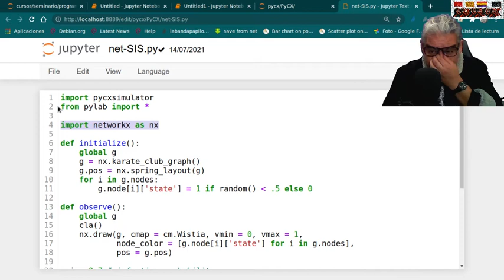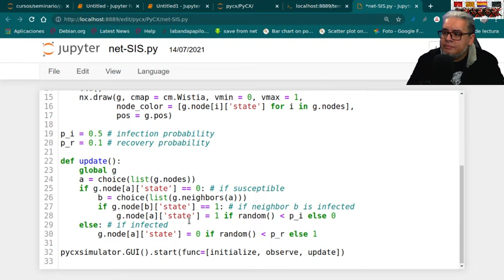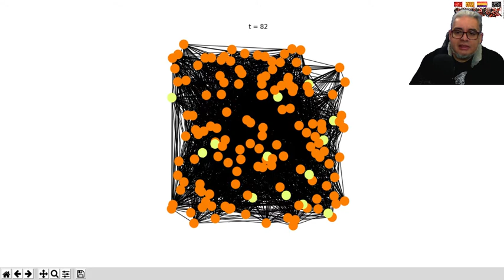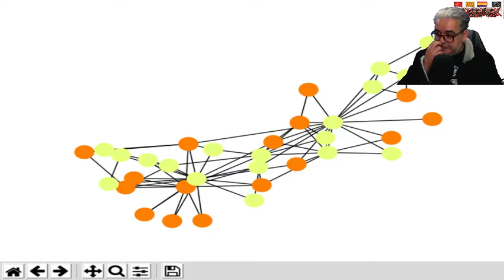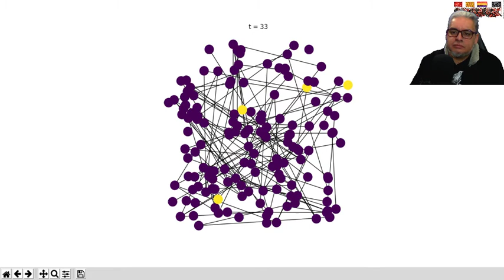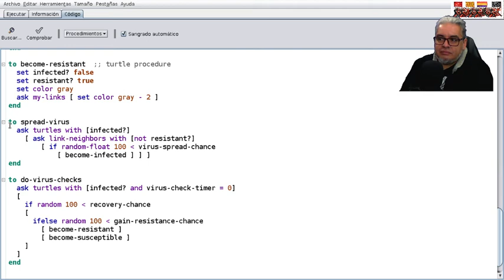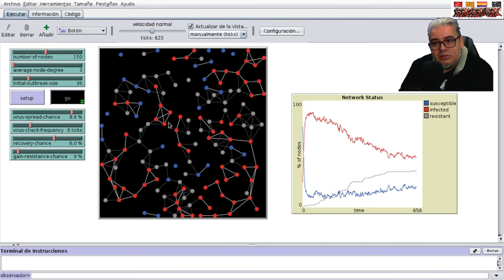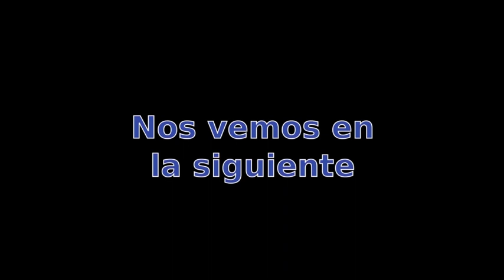UD. Sesión 24. Epidemiología en redes.